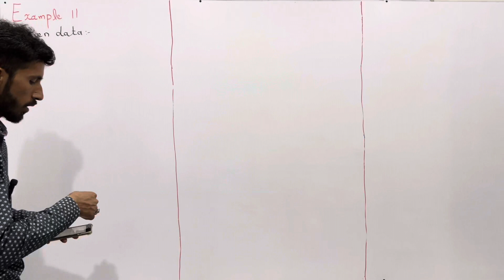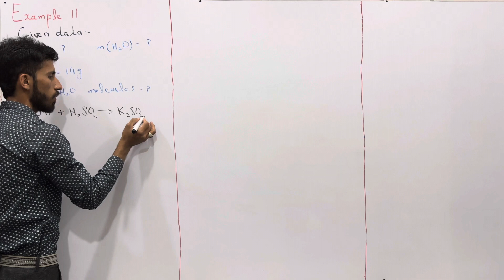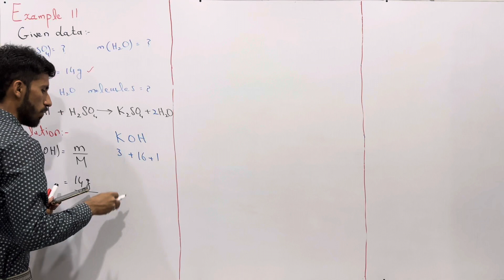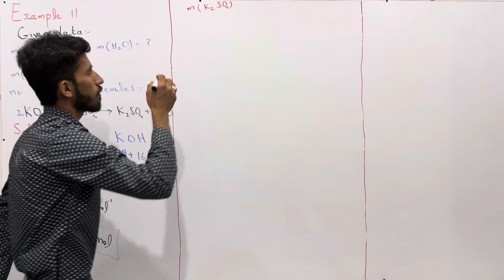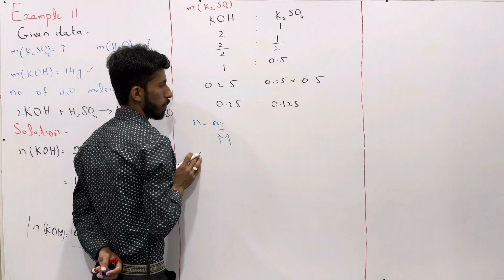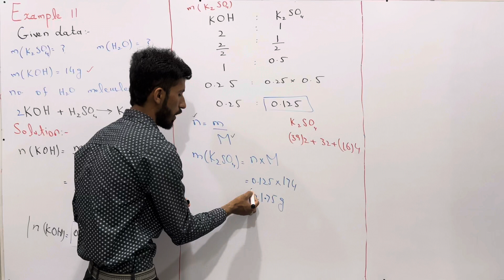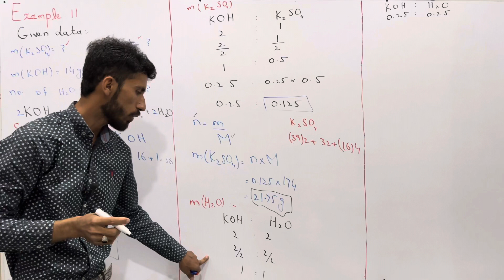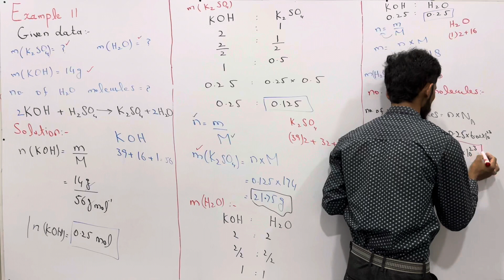1st Year Chemistry Chapter 1| Basic Concepts| Stoichiometry| Example 11|Lec 21